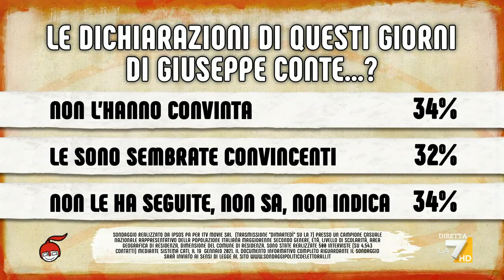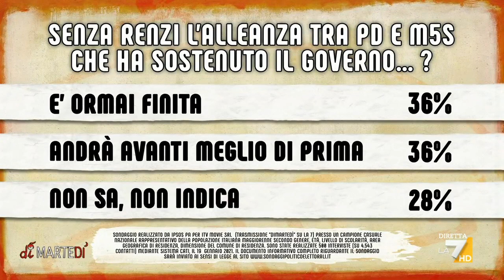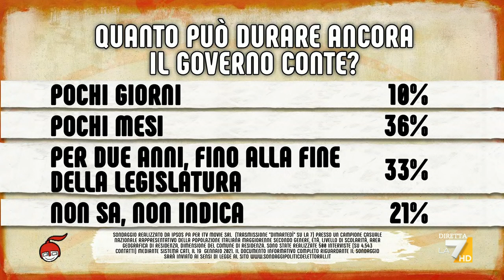Crisi di governo: il sondaggio di Nando Pagnoncelli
Il sondaggio di Nando Pagnoncelli a diMartedì